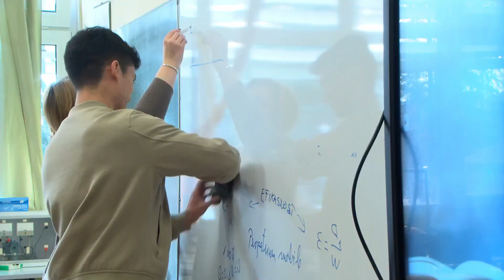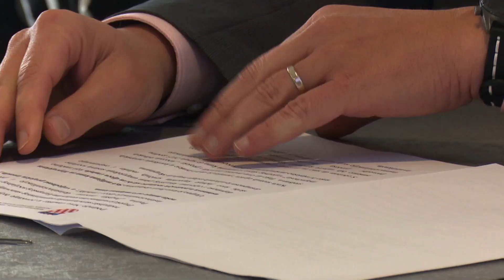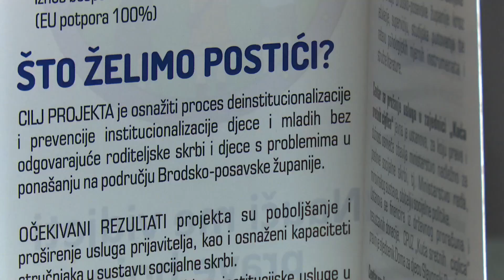SBTV - DNEVNIK - NOVI NATJEČAJI ZA PROJEKTE U ŠKOLSTVU - 05.06.2024.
Prošli su tjedan na sjednici Vlade najavljena tri nova javna natječaja na koja će općine, gradovi i županije imati priliku prijaviti  projekte ulaganja u predoškolske i školske ustanove. Financiranje naravno iz novog hohezijskog programa Europske unije. Detalje smo doznali u razgvoru s ravnateljem središnje državne agencije za financiranje i ugovaranje EU projekata

DNEVNIK SBTV-a | PON-PET | 20:00 i 22:00